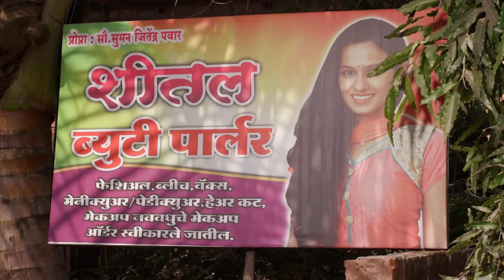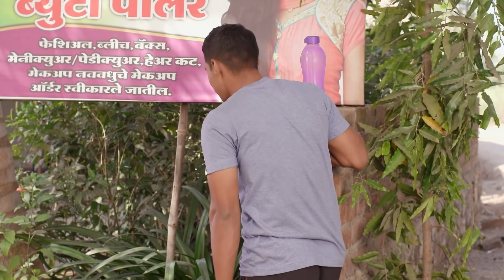अजिंक्य शितल च्या घरी गेला - | Lagira Zhala Jee | Full Ep 253 | लागीर झालं जी| Shivani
Jiji tells Samadhan that Ajya likes a girl and he asks Ajya about it. Afterwards, Ajya informs that he is planning to get married after the completion of the â€˜kasam paradeâ€™ and Jaydi gets worried after hearing this. Later that night, Pushpa feels restless and talks to Samadhan about the expenses on Ajyaâ€™s marriage. On the other hand, Suman lets Jitu know that she is not very keen on getting Shitli married to Bhaiyya. Later, Suman suggests Shitli get married to an army officer.

अज्याचं गुपित आश्चर्य! भैय्याचं कटू टोमणं | Lagira Zhala Jee | Full Ep 253 | लागीर झालं जी| Shivani